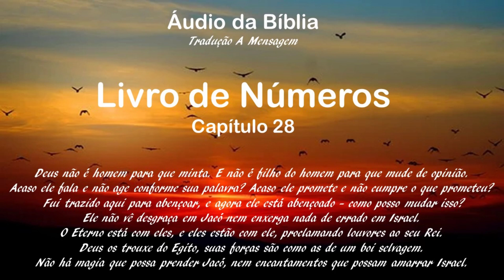Áudio da Bíblia Tradução A Mensagem Números 28